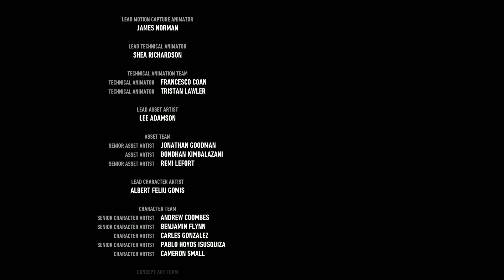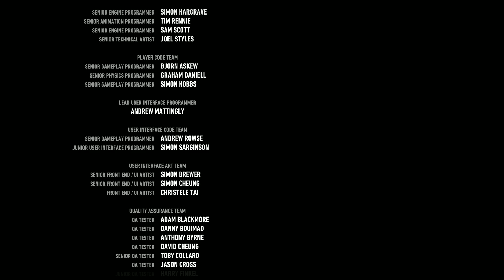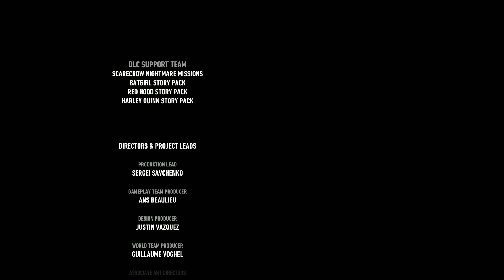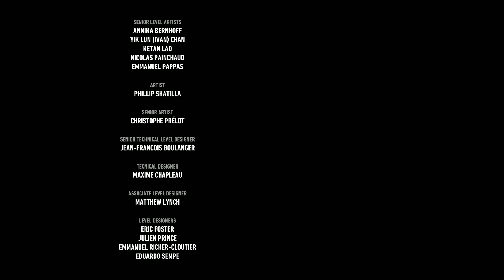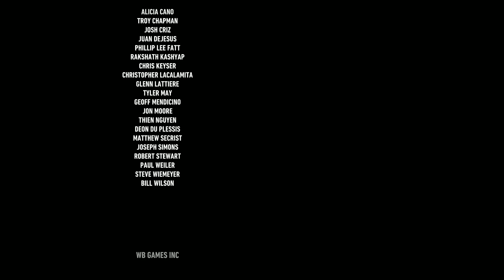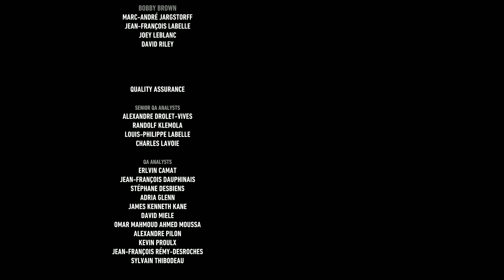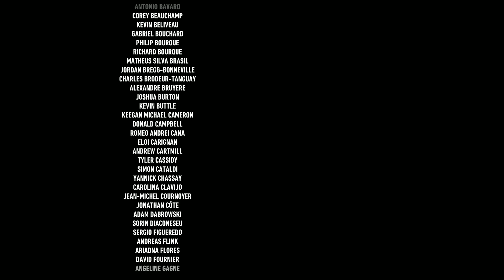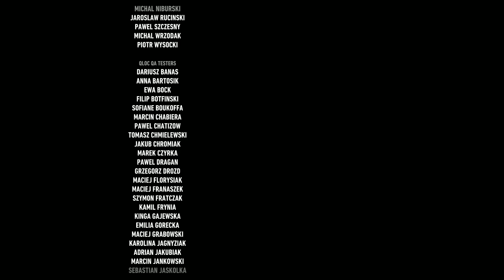Batman Arkham Knight . The ending PT2 Spoilers wit credits